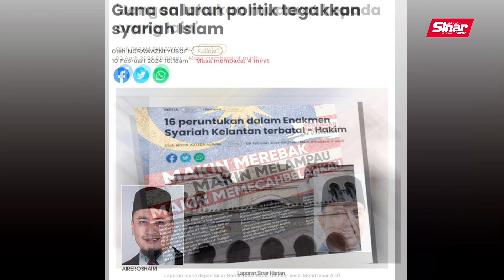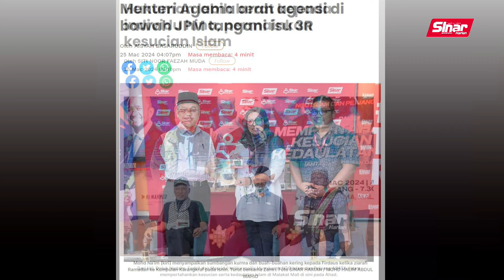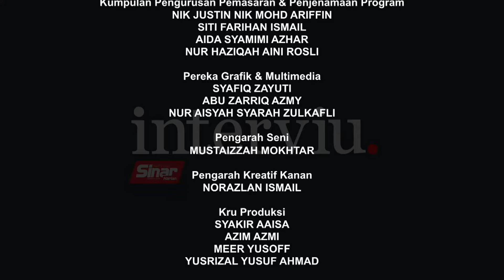[INTERVIU] Muslim ramah atau Muslim marah?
Ramadan adalah medan tarbiyyah mendidik kita menjadi seorang Muslim yang lebih baik, namun deretan isu dan peristiwa yang berlaku di negara ini mencabar iman kita untuk memberikan reaksi yang sewajarnya.

Mengakhiri Ramadan dan memasuki gerbang Syawal, apakah sikap dan pendirian kita terhadap semua isu tersebut? Bukankah kita sepatutnya jadi seorang Muslim ramah? Atau adakah sebaliknya kita menjadi seorang Muslim yang marah-marah?

Dengarkan ulasannya dalam Interviu bertajuk “Muslim ramah atau Muslim marah?” bersama-sama Timbalan Menteri di Jabatan Perdana Menteri (Hal-Ehwal Agama), Dr Zulkifli Hasan sekarang di platform digital Sinar Harian.

TIMECODES
0:00 - Intro
1:51 - Siapa sebenarnya Dr Zulkifli Hasan?
5:20 - Wujudnya jawatan Timbalan Menteri di Jabatan Perdana Menteri (Hal-Ehwal Agama)
7:06 - Peranan serta cabaran jawatan Timbalan Menteri di Jabatan Perdana Menteri (Hal-Ehwal Agama)
8:35 - Pencapaian dalam Jabatan Perdana Menteri (Hal-Ehwal Agama) setakat ini
10:17 - Pendekatan Jabatan Perdana Menteri (Hal-Ehwal Agama) menangani isu-isu yang dibangkitakan sepanjang Ramadan
13:25 - Keperluan mewujudkan unit sosial dalam Jabatan Perdana Menteri (Hal-Ehwal Agama)?
15:42 - Mewujudkan unit-unit diperingkat rakyat untuk menghalang fitnah?
18:02 - Nasihat ulama untuk tangani kes hina agama Islam
21:08 - Perpecahan masyarakat mengikut ideologi politik
23:42 - Terlalu taksub mengikut parti politik
32:23 - Cadangan berbuka puasa dengan kerajaan dan pembangkang?
34:19 - Perpaduan yang ingin dijalankan...
38:45 - End credits